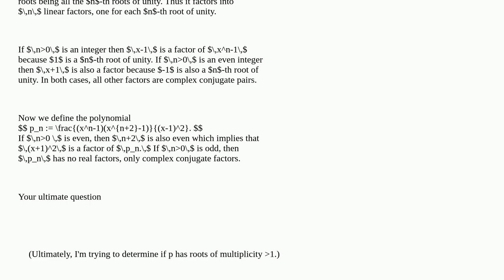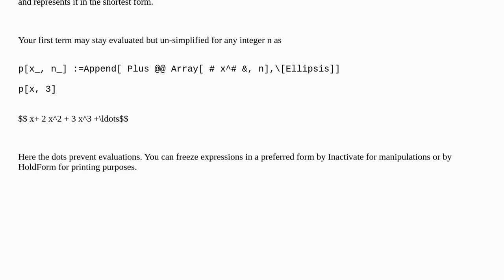Mathematica: How to prevent the computation of this polynomial sum?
How to prevent the computation of this polynomial sum?

A special thanks goes out to the community

  summation polynomials